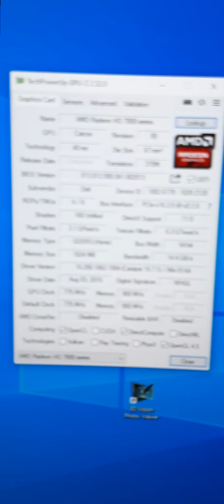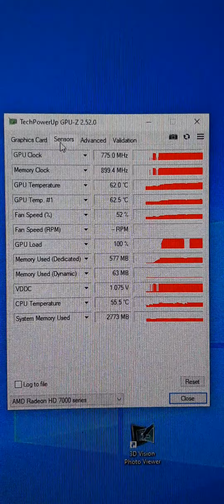Dell Radeon HD 7470 HD7470 1GB GDDR3 64 Bit K*****i